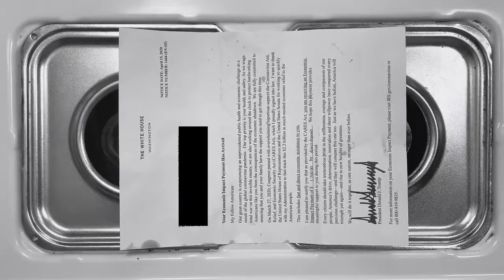Relief (Alivio) by Mateo Vargas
This video is part of the Response Digital Exhibition.

Artist: Mateo Vargas
Inspired by: The President’s Xenophobic Nightmare in a Foreign Language, Enrique Chagoya

"The spirit of lampooning the absurd rhetoric and policies of the Trump administration present in Enrique Chagoya’s work, inspired me to make this short video piece entitled Relief (Alivio). The consistently inept and criminally reckless response of the U.S. government in response to the Covid-19 crisis is protested in the piece, with special emphasis given to the continued vanity of an increasingly narcissistic leader even amidst a global pandemic. "